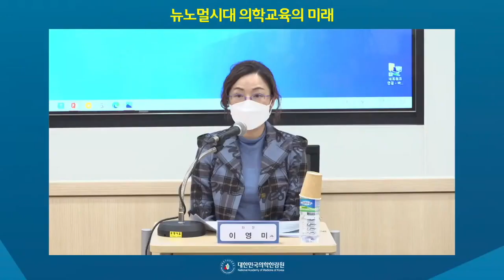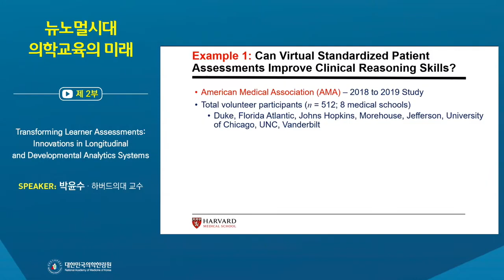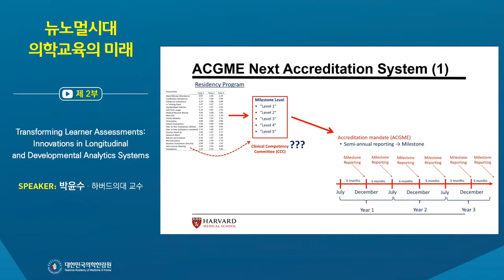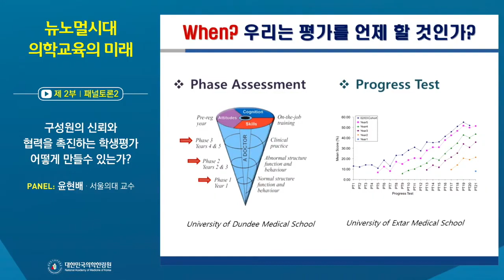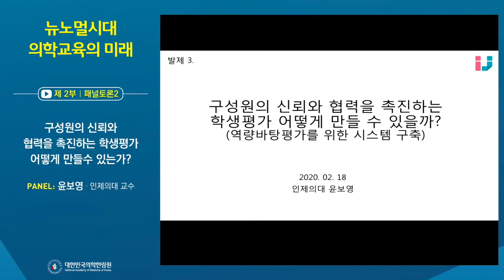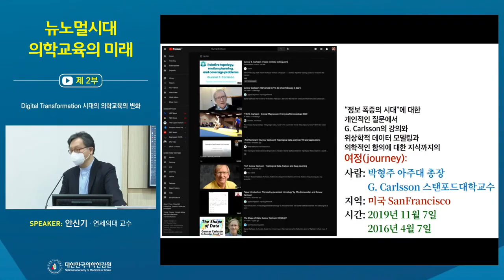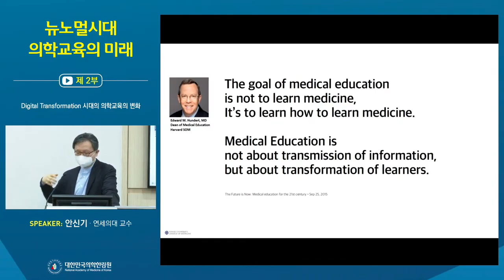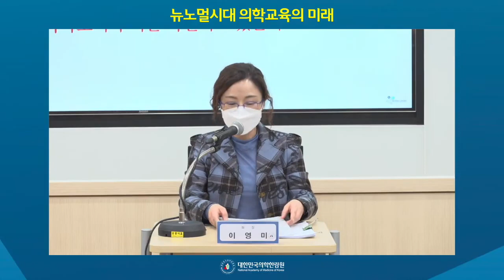뉴노멀시대 의학교육의 미래 2부-의과대학 학생평가 시스템